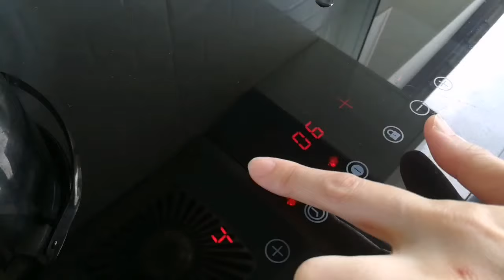Salted Egg Yolk Prawns金沙虾～超香、超下饭(煮食篇065)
Salted Egg Yolk Prawns 金沙虾～超香、超下饭

材料：
中虾20只
葱花粒1汤匙
红辣椒1条切粒
咸蛋黄4粒（蒸熟）
牛油30克
咖哩叶3条

调味料：
一茶匙盐
半茶匙胡椒粉
1茶匙麻油
一粒鸡蛋
一茶匙木薯粉

超下饭的一道菜肴 金沙虾 ...

还有许多的煮食视频在“悦的迷你菜园”与你们分享。